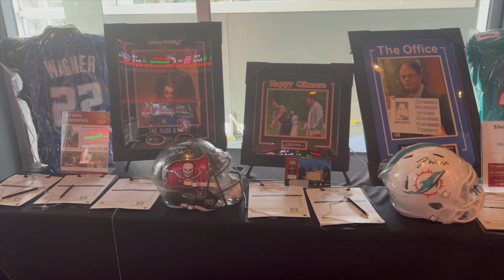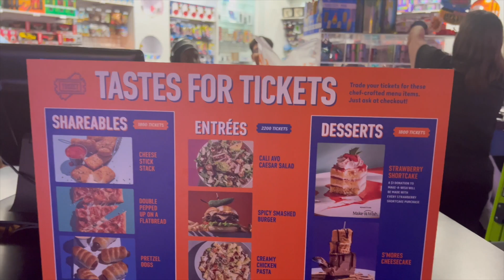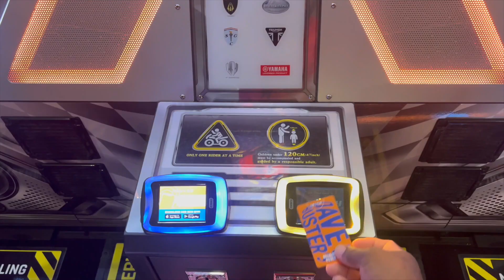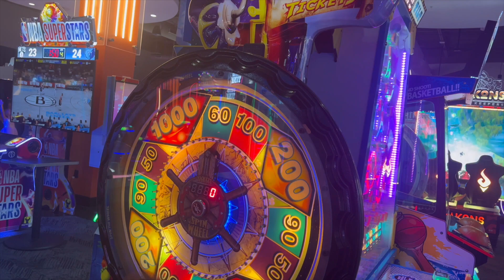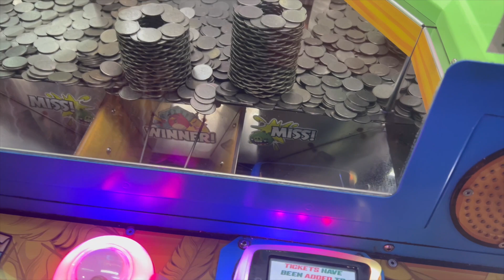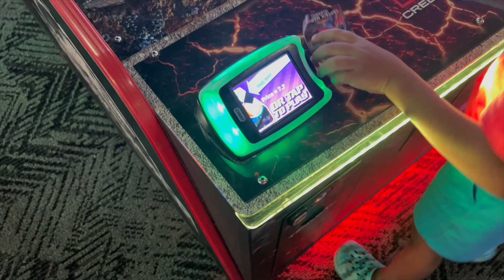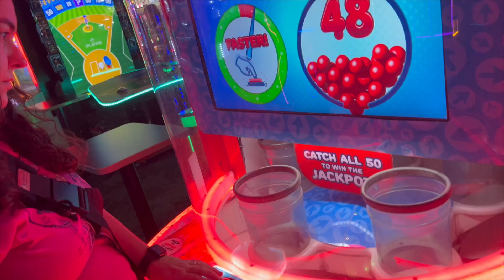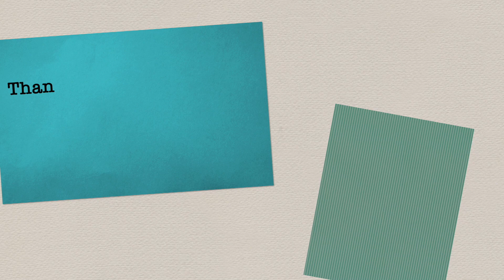We Spent A Day At Dave & Buster's | Orlando, Florida | Fun Times With The Family!!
Join us at Dave & Buster's in Orlando, We had a great time!!